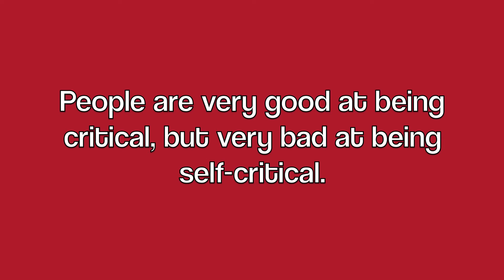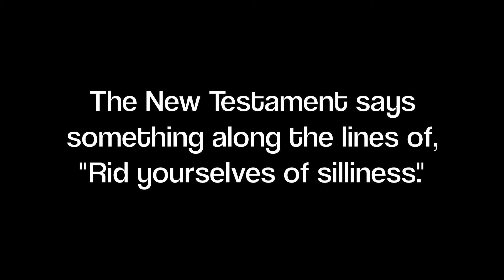1 - Religion; Thoughts About Silliness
The first episode of Two Minutes With A Freelance Contemplative in which Zeke talks about religion and silliness.